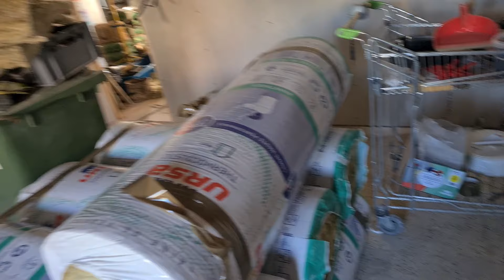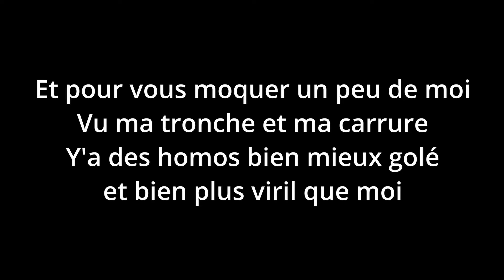EP91: ON TERMINE PRESQUE L'ISOLATION, DEBAT : PEUT ON RIRE DE TOUT AUJOURD'HUI ? TRAVAUX RENOVATION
Kit complet Makita
Kit Visseuse + Choqueuse
Scie Sauteuse
Scie circulaire

On continue l'isolation, on a presque fini ! debat sur le fait de pouvoir rire de tout ou non, travaux rénovation maison